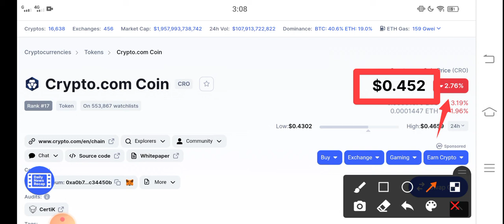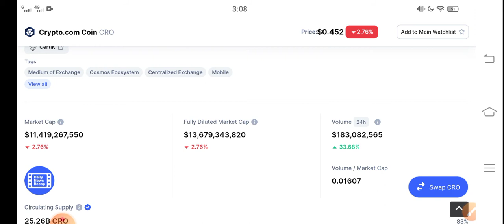CRO Coin Profit Chance || CRO Price Prediction! CRO today News